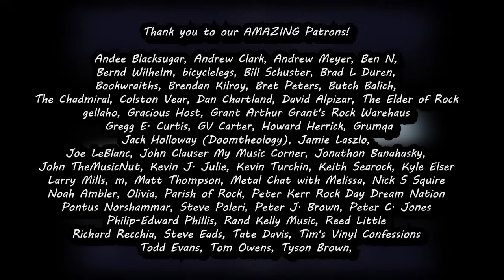The Contrarians Presents: Is Every Concept Album Prog?!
The Contrarians gets to the bottom of the age old question: "Is every concept album a prog album?".

Theme music Performed by: Andee Blacksugar
Theme Music Written by: Nic L. Woodside

Thank you to our Patrons:
Dan Chartland
Kevin J. Julie
Steve Eads
Larry Mills
The Elder of Rock
Olivia
The Chadmiral
Kyle Elser
Peter C Jones
Grumqa
Gv Carter
Bernd Wilhelm
Andrew Clark
Gracious Host
Parish Of Rock
Keith Searock
Philip-Edward Phillis
Richard Recchia
Martin Popoff
Jack Holloway
Steve Poleri
Tom Owens
Tate Davis
Brendan Kilroy
Jonathan Banahasky
Kevin Turchin
Brad L Duren
Butch Balich
Bill Schuster
m
David Alpizar
John Phillips
gellaho
John TheMusicNut
Mike LeBrain
Melissa
Rand Kelly
Tyson Brown
Joe LeBlanc
Peter C Jones
John Clauser
Peter Kerr
Pontus Norshammar
bicyclelegs
Andee Blacksugar
Frans Gagiano
Reed Little
Todd Evans
Matt Thompson
Noah Ambler
Andrew Meyer
Grant Arthur
Howard Herrick
Tim's Vinyl Confessions
Jamie Laszlo
Colston Vear
Bret Peters
Nick S Squire
Ben N
Joe B